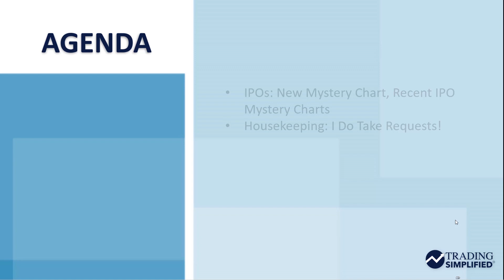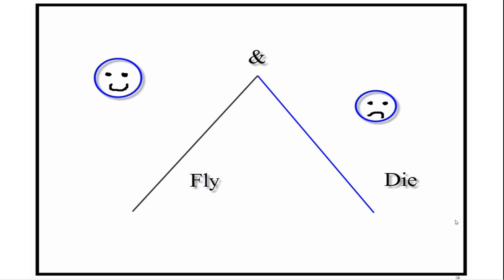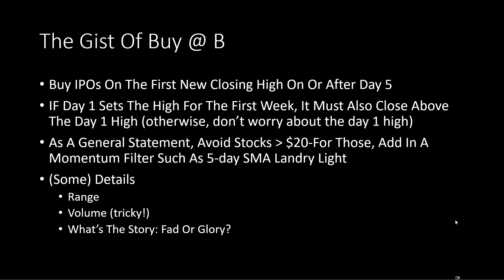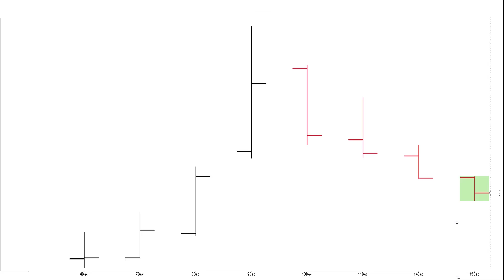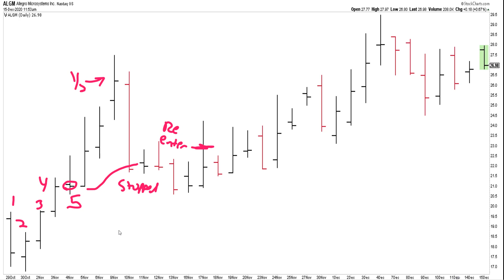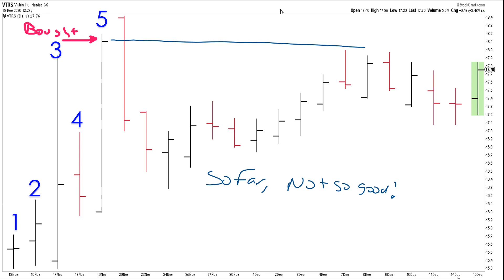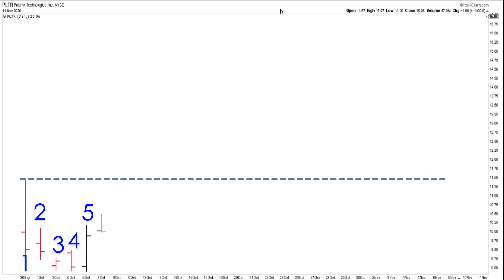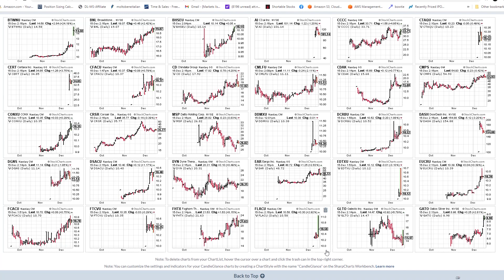How To Find And Trade Hot IPOs | Dave Landry | Trading Simplified (12.16.20)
In this episode, Dave discusses some of his favorite patterns for IPOs.

IPOs - The Promise Of The Future 2:25
The Gist Of Buy @B 5:55
Mystery Charts And Methodology In Action 13:18
Hunting Hot IPOs On StockCharts 26:14